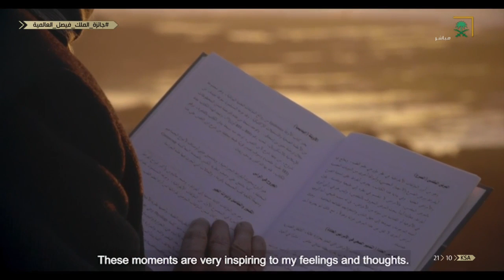جائزة_الملك_فيصل_العالمية في "اللغة العربية والأدب" فاز بها الأستاذ الدكتور عبد العلي من